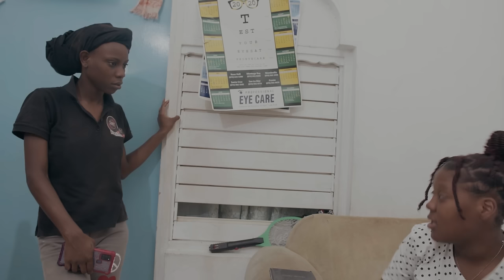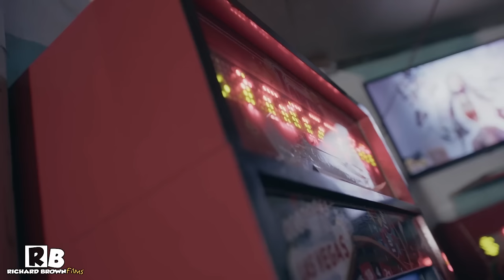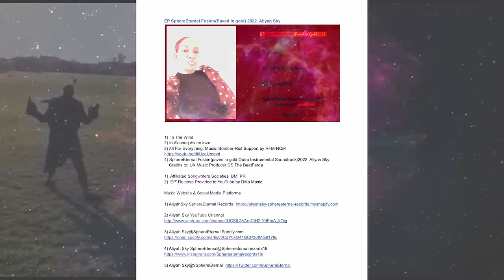Back On Track Jamaican Movie Part 1-2-3